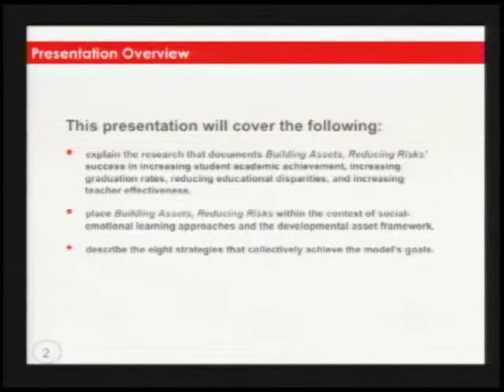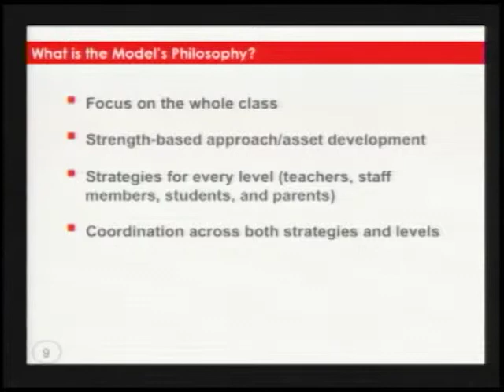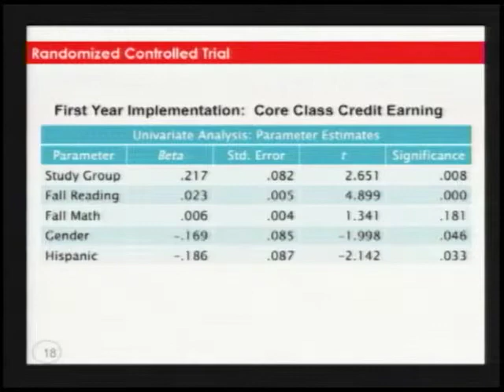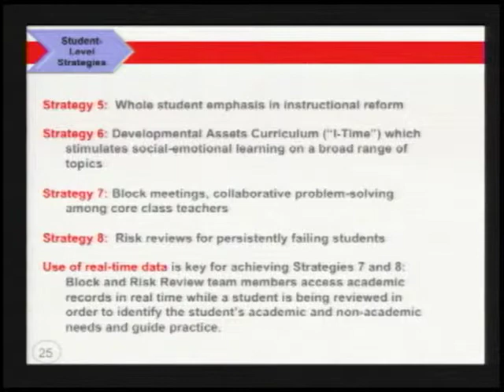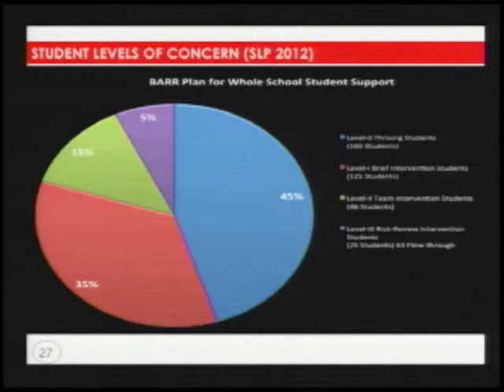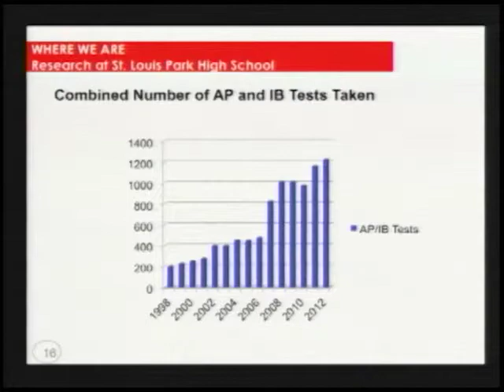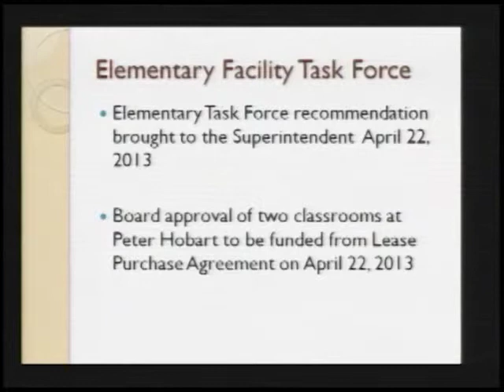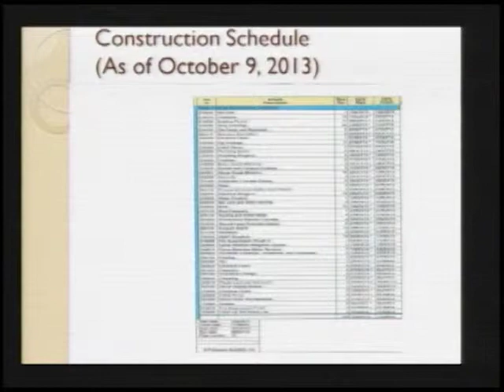St. Louis Park School Board Meeting Oct. 14, 2013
The St. Louis Park School Board Study Session of October 14, 2013.